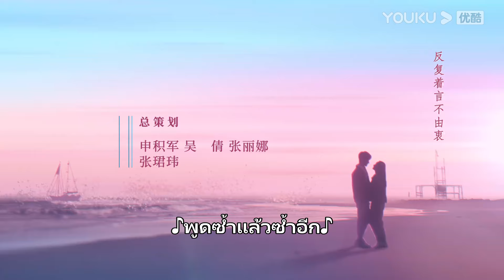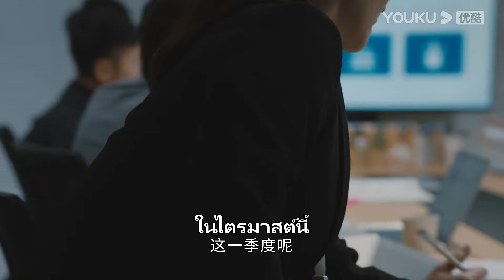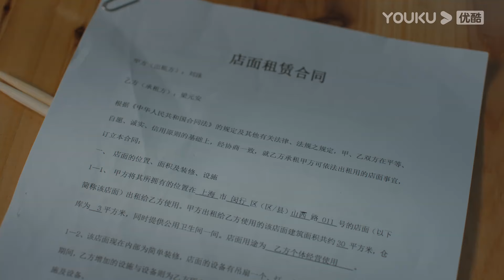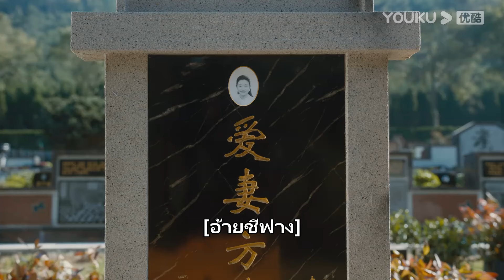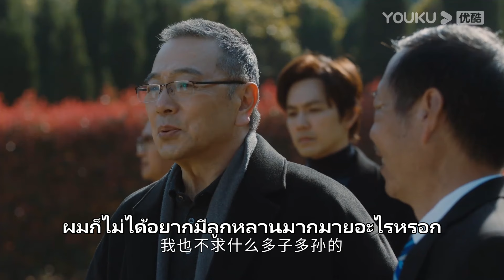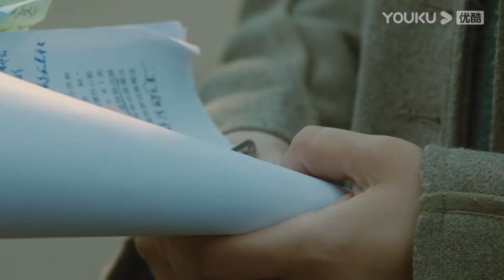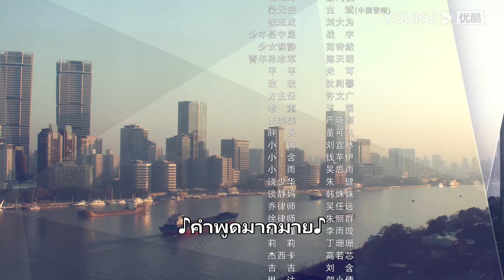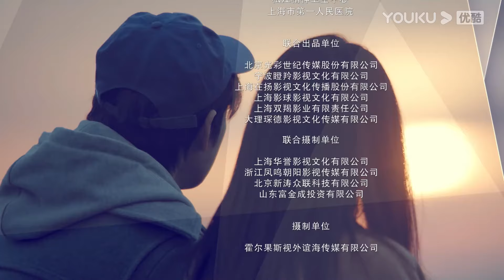ซับไทย | กาลเวลาสุดท้ายคือคุณ Because of Love EP06 | จงฮั่นเหลียง/หลี่เสี่ยวหรั่น | YOUKU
กาลเวลาสุดท้ายคือคุณ Because of Love ผลงานการแสดงของจงฮั่นเหลียงและหลี่เสี่ยวหรั่นที่ได้กลับมาประชันบทบาทกันอีกครั้งในรอบ 12 ปี  เรื่องราวของถานจิ้งสาวแกร่งสู้ชีวิตที่ต้องดูแลลูกชายซึ่งเป็นโรคหัวใจตั้งแต่เด็ก การรักษาลูกชายทำให้เธอได้กลับมาพบเจอกับเนี่ยอวี่เชิ่งอดีตคนรักเก่าที่เป็นนายแพทย์เจ้าของไข้ การกลับมาพบเจอกันอีกครั้งของพวกเขาในห้วงเวลาที่เติบโตมากขึ้น ทำให้พวกเขาเรียนรู้ที่จะรักและเติบโตไปพร้อมกัน เนี่ยอวี่เชิ่งพบว่าตนเองยังคงรักถานจิ้งเหมือนเก่า สุดท้ายพวกเขาจะสามารถกลับมาคู่กันได้หรือไหม ติดตามผลงานของพวกเขาได้ที่ช่อง YOUKU

★นักแสดงนำ : จงฮั่นเหลียง/หลี่เสี่ยวหรั่น/หวังหยาง/เถียนเหล่ยซี/ฟ่านซือหราน/ฉินหมิงเยว่/กู่ปิน/หลิวต้าเหว๋ย/เฉินเทียนหมิง/จางเฉิงกวง/หวังเซียว/ฉวี่เหวิงก่วง